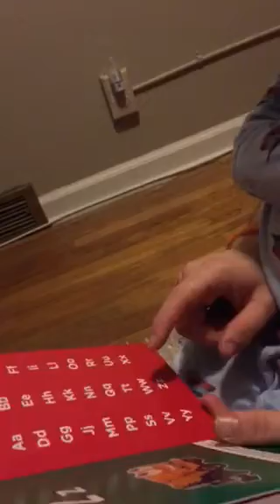2/2/17 - hockey ABCs